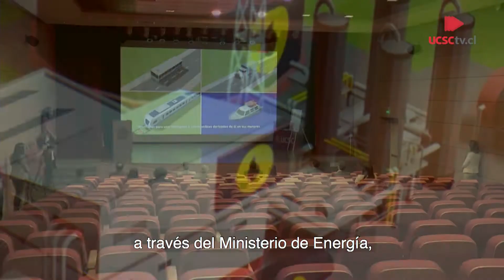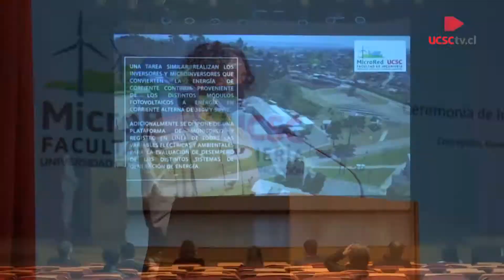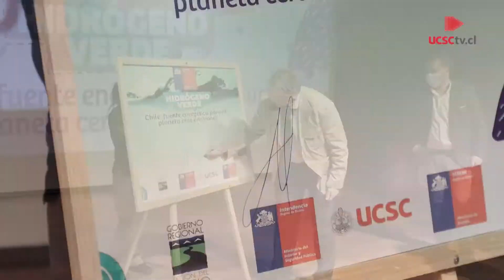UCSC Informa: UCSC iniciará producción e investigación de hidrógeno verde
Una iniciativa pionera es la que lleva adelante la UCSC, aportando al desarrollo de la Región a través del estudio sobre el combustible del futuro.